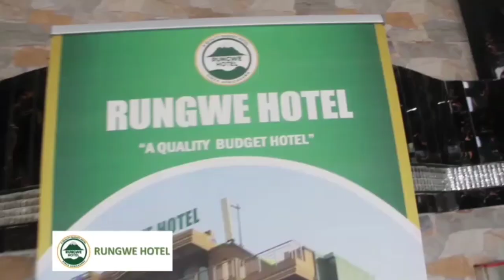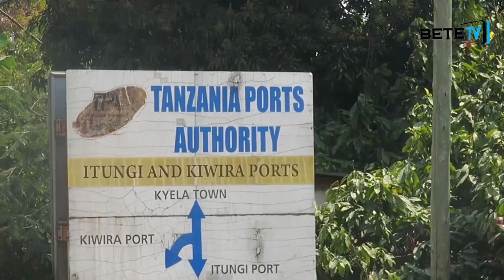WANANCHI WA MIKOA MITATU WAANZA KUPATA HUDUMA YA MELI.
Usisahau kusubscribe, kushare na kucomment channel yako pendwa.